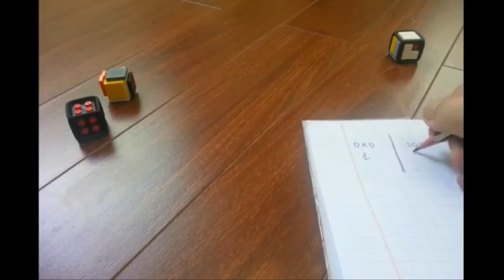Hướng dẫn Lego xúc xắc - How to Build Lego dice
Xí ngầu ra số điểm ngẫu nhiên